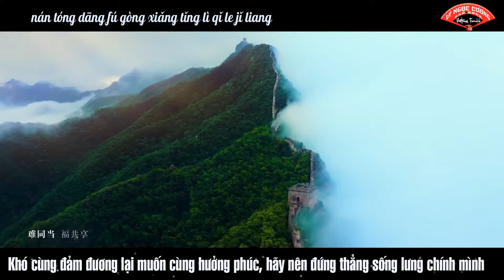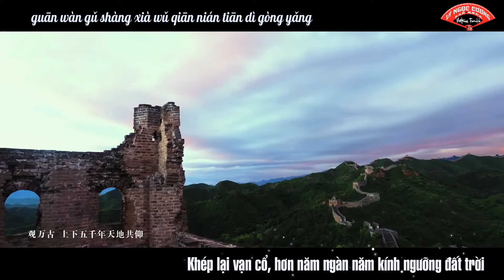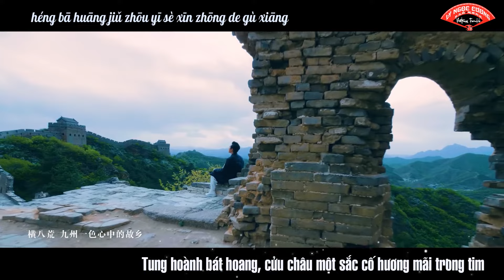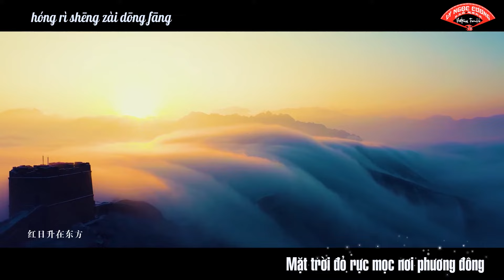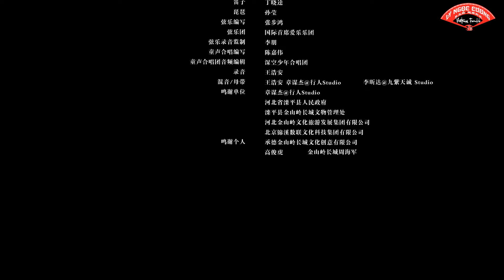【MV CHÍNH THỨC 2021】Vạn Cương【万疆】Vietsub || Pinyin 【Lý Ngọc Cương 李玉刚】